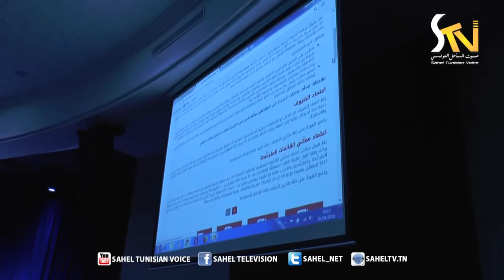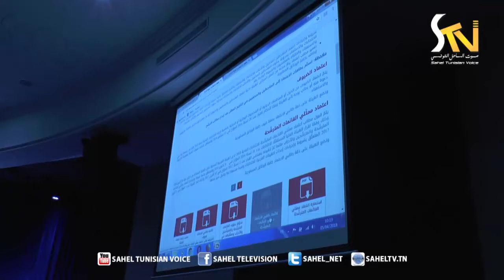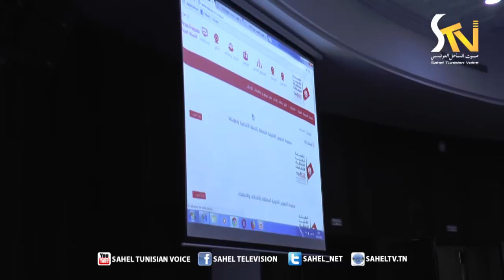ملتقى جهوي حول قواعد واجراءات الحملة الانتخابية 05 04 2018